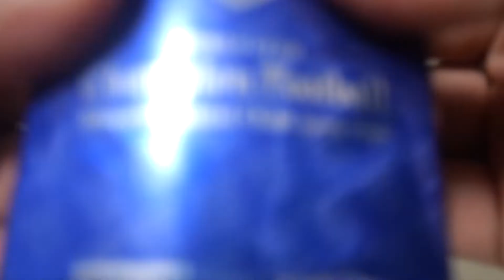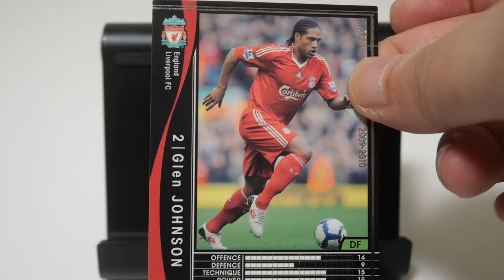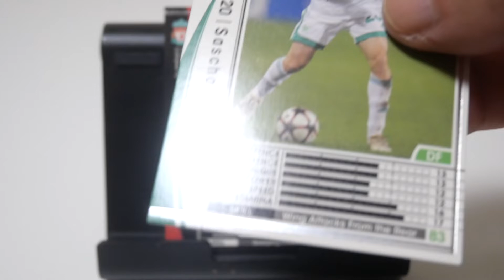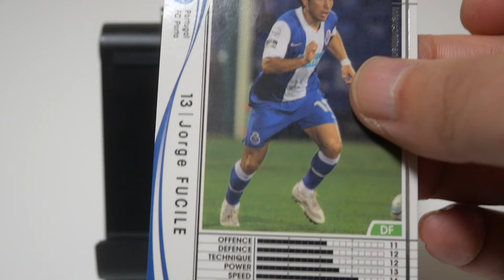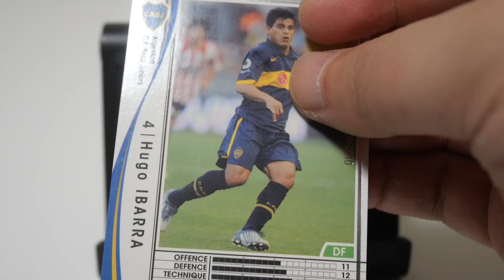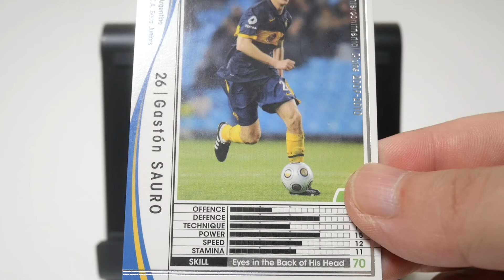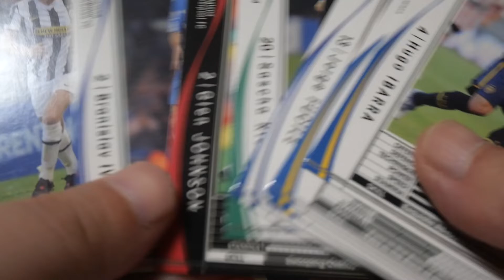WCCF0910カード開封④ 日本代表はいらんかったな😅